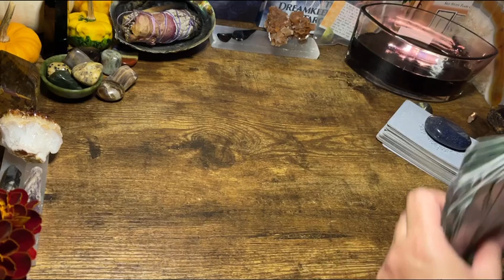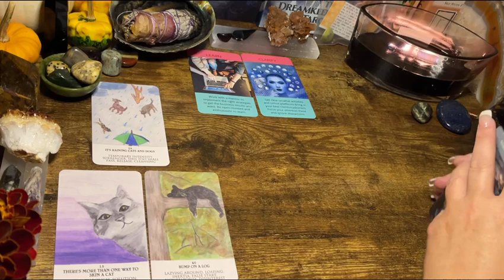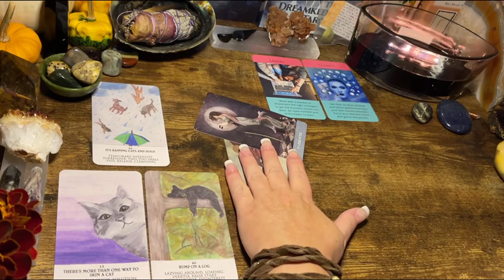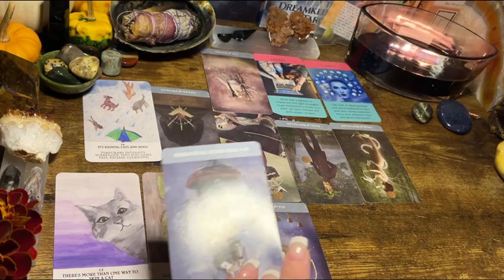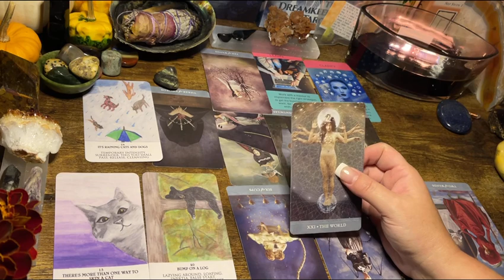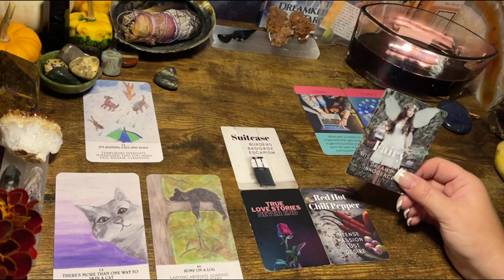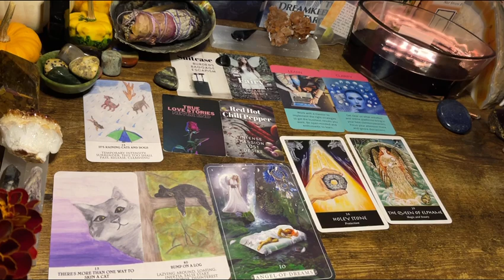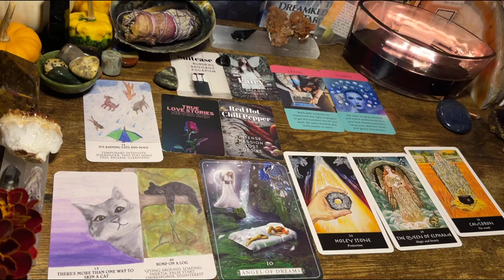Scorpio ♏️ “Creating a Hero; New Tools in the Belt” Next 48hrs Tarot Oracle October 2021